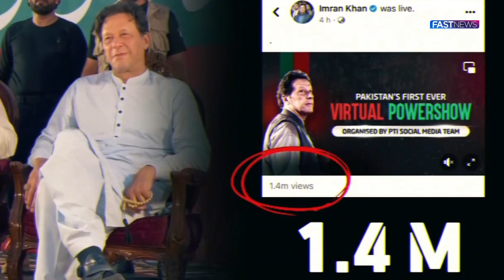Despite Disruptions, Massive Turnout: Ex-PM Khan's Party Claims Millions Attend Jalsa | Fast News HD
FOLLOWS US!